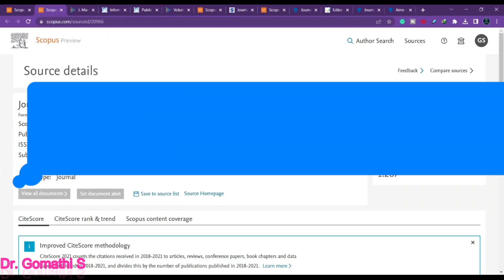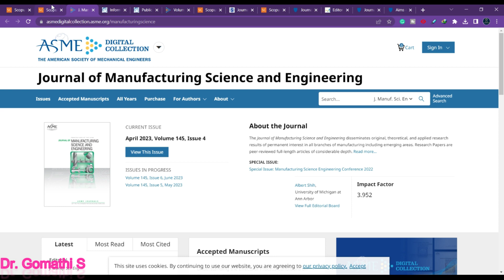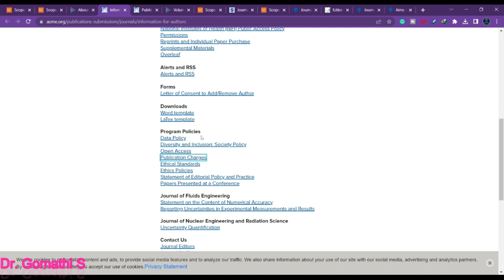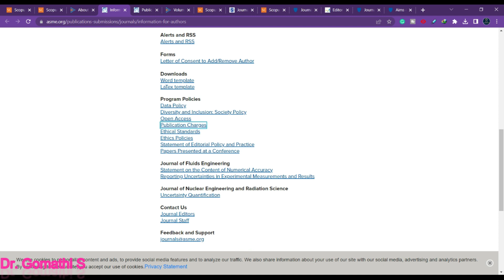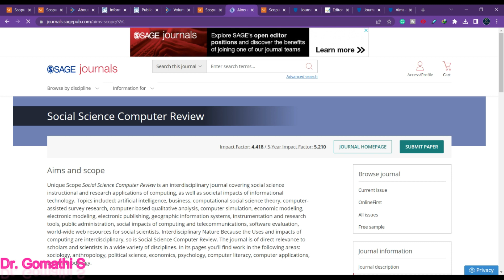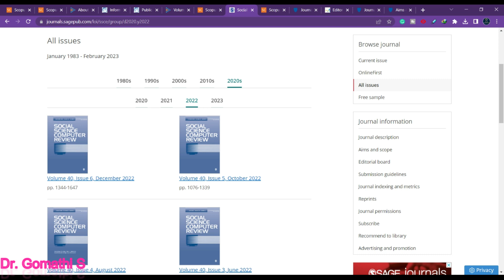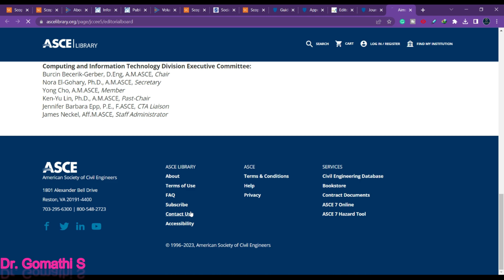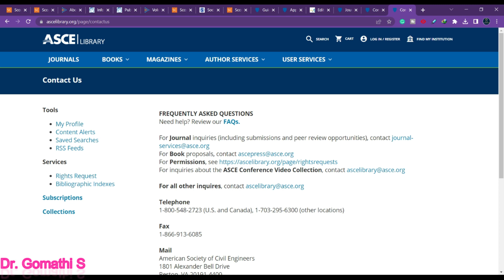scopus list 2023 | list of scopus indexed journals 2023 | paid and unpaid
Hi Viewers,

scopus list 2023 | list of scopus indexed journals 2023 | paid and unpaid | #2023

This channel is dedicated to research aspirants and all who wish to learn technologies with easy examples and exercises. You can leave the expected topics that you wish to know in the comment.

Happy learning